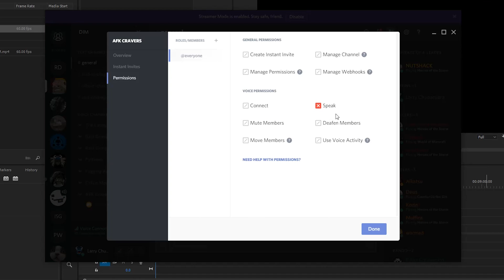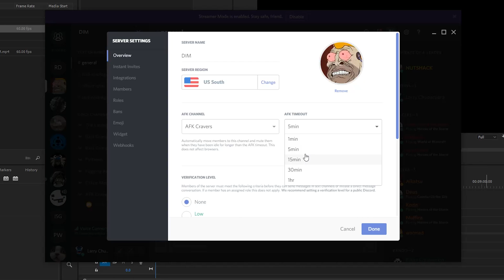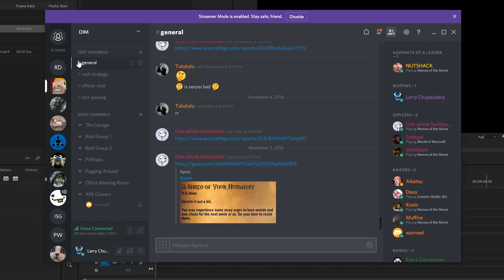Setting Up a DISCORD AFK Channel - Voice Chat Server Tutorial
Creating an AFK Channel is an important part of maintaining any active voice chat server. Learn to quickly and easily setup a DISCORD AFK Channel. Just make a voice channel you want to use. Log into your server settings. Then select it from the AFK Channel Drop down menu.

--- Social & Credits ---